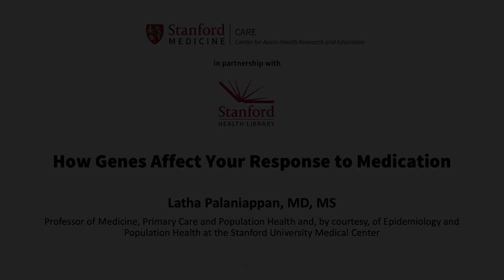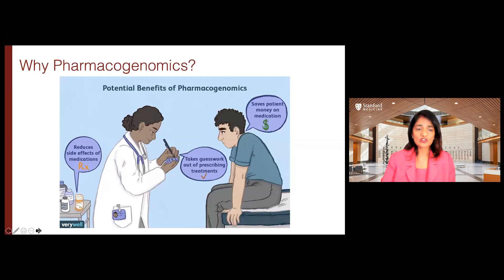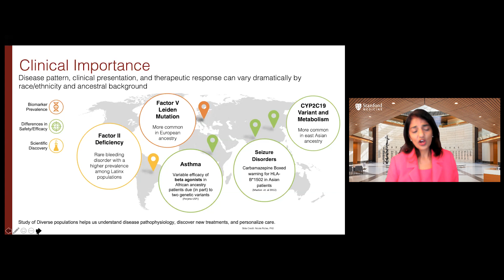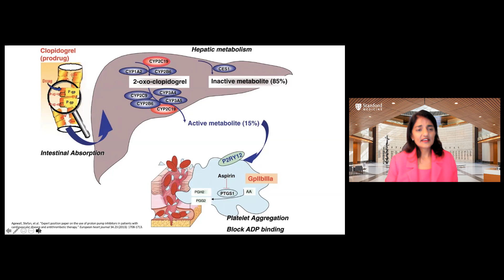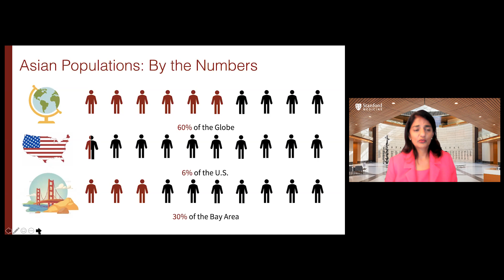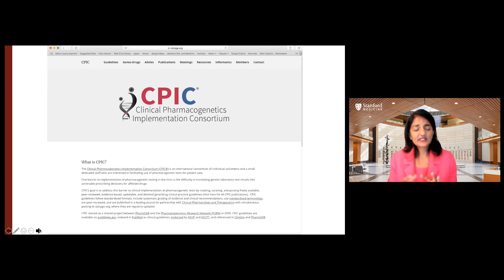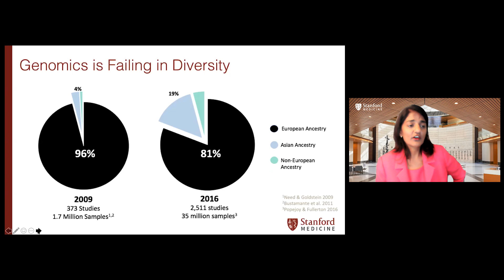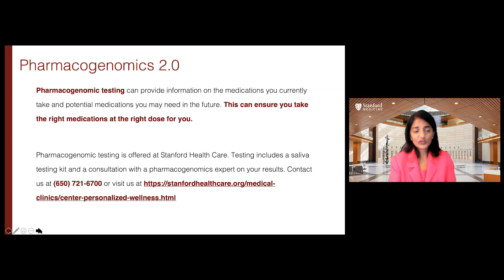Stanford MD, Latha Palaniappan, on How Your Genes Affect Your Response to Medication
Presented by The Stanford Health Library and The Stanford Center for Asian Health Research and Education

There are known differences in drug metabolism, outcomes, and side effects across racial and ethnic groups, and not everyone responds to medications in the same way. A medicine that works well for others may not work well for you, resulting in significant side effects. In the US, adverse drug reactions cause a great number of hospitalizations and are a leading cause of death in hospitalized patients. Pharmacogenomics, or individualized drug therapy, can help us prevent dangerous drug reactions by pre-identifying at-risk patients. Pharmacogenomics analyses can study your unique genetic profile to determine which medications are likely to help you or harm you, before you even take them. Through this avenue of precision health, we can tailor medical care to every individual, and provide every patient with the right medication at the right dosage at the right time.

Want to know more?  Ask Us.

Speaker:
Latha Palaniappan MD, MS, is an internist and clinical researcher. Her research has focused on the study of diverse populations, chronic disease, and prevention. Dr. Palaniappan specifically seeks to address the gap in knowledge of health in Asian subgroups and other understudied racial/ethnic minorities. During her time at Palo Alto Medical Foundation (PAMF) as the Medical Director of Clinical Research, she led the organization-wide initiative to collect patient race/ethnicity and language information, enabling PAMF researchers to conduct disparities research using electronic health records. She was the co-founder of PRANA, a South Asian Wellness program. Her current work examines the clinical effectiveness of structured physical activity programs for diabetes management, as well as best exercise regimens for normal-weight diabetics. She was recently awarded a Midcareer Investigator Award by the National Institutes of Health to provide mentoring to junior clinical investigators in the conduct of patient-oriented research. She is currently working on implementation of evidence based genetic and pharmacogenetic testing in Primary Care Clinics as the Scientific Director of Precision Genomics and Pharmacogenomics in Primary Care. She is the Faculty Co-Director of the Stanford Biobank, designed to accelerate translatable scientific discoveries. She co-founded the Center for Asian Health Research and Education (CARE) at Stanford in 2018.